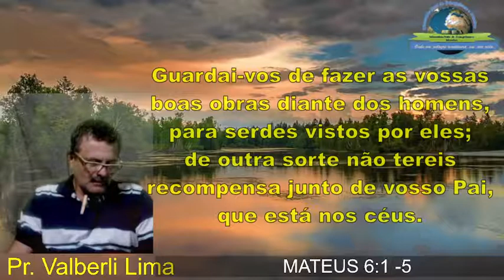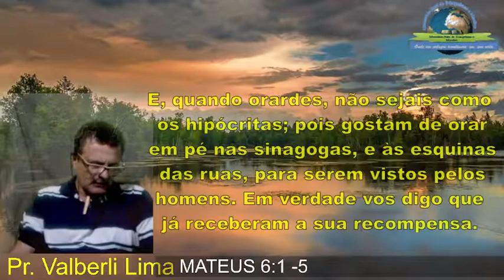QUEM ESTÁ NO CONTROLE DE SUA VIDA HOJE?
Como conhecemos bem, o ser humano tem duas consciências, uma ativa e outra que age de forma a não informar para nós o que está rolando no seu interior. Mas uma coisa interessante é, que ela não costuma realizar as suas atividades sem antes tomar conhecimento do que o consciente deseja. Dai que vem o problema ela vai realizar aquilo que mais desejamos e derrepente o que desejamos é obscurecido por nós mesmo, na nossa maneira maneira de agir e pensar.
QUEM ESTÁ NO CONTROLE DE SUA VIDA HOJE? QUAL A PERSONALIDADE DO MOMENTO.
A COERÊNCIA ENTRE O INTERIOR E O EXTERIOR, SOMOS TODOS HIPÓCRITAS?